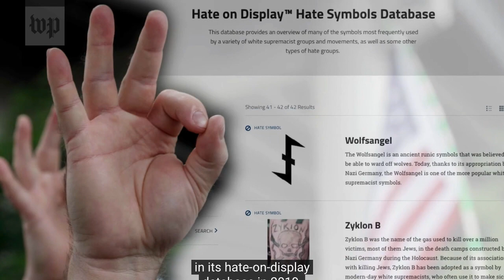Did Sarah Palin Get Caught Being A White Nationalist ?